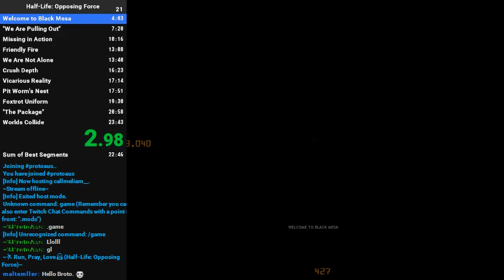Opposing Force in 23:25 by ProtoAus